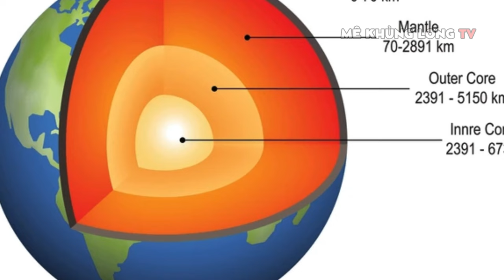Bóng ma thời tiền sử (phần 6): Liệu chúng có thể tồn tại không?